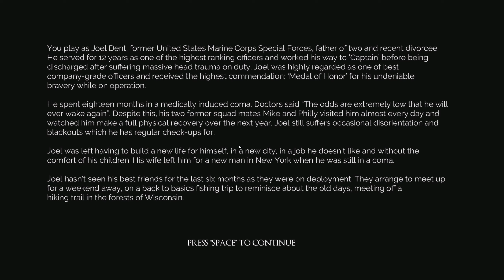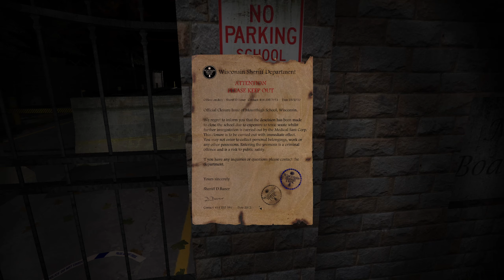Left Alone * 01 * WALDSPAZIERGANG... * Old Man * German *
Left alone is a psychological horror game set in multiple believable interior and exterior environments...

Publisher/Entwickler:  Volumetric Games

The game has a unique, high octane atmosphere which means you'll feel like you're truly beginning an adventure you'll never quite forget.

You play in First-Person as Joel Dent, ex-military officer, recent divorcee and still recovering from physical trauma. Joel and his best friends arrange a meeting point in the forests of Wisconsin, for a fun and adventurous weekend away camping but strange goings-on lead Joel to an abandoned school with a horrific past. The search for his friends uncovers horrors beyond his worst nightmares and Joel may wish he was "Left Alone".